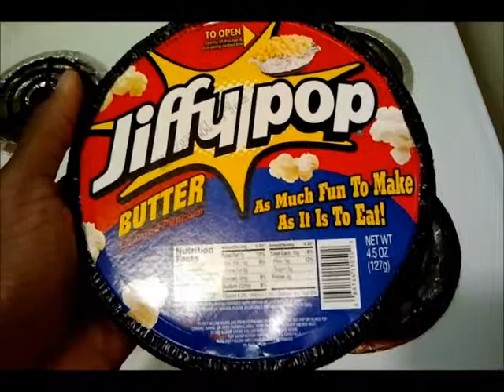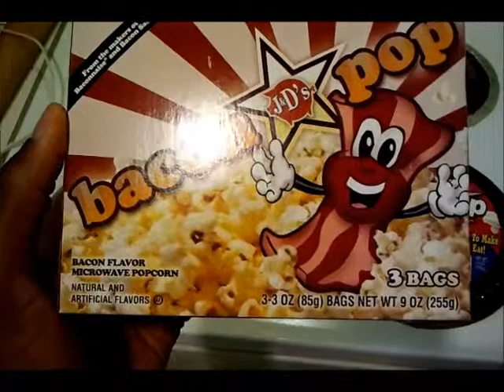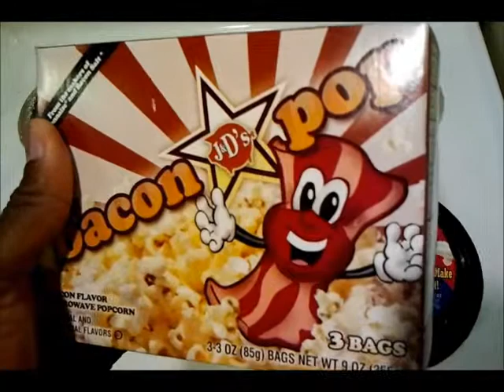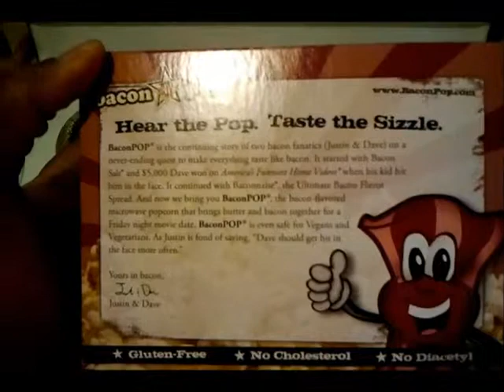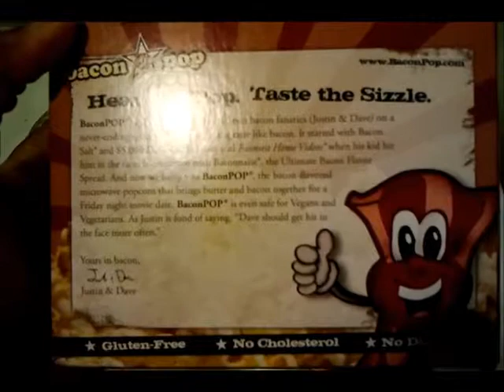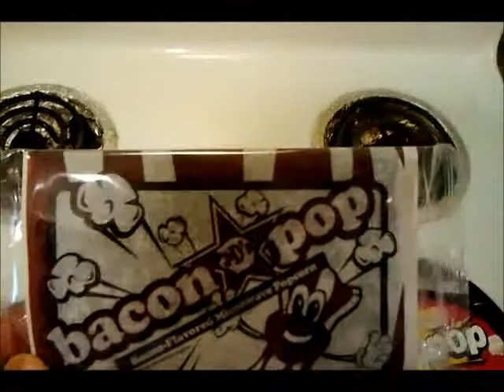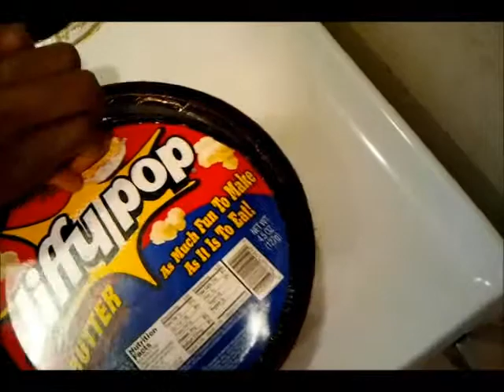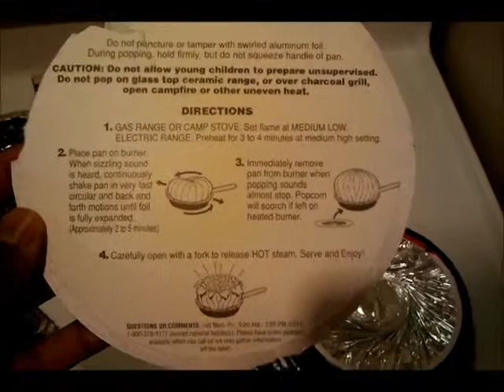Spider Tries: Bacon Pop and Jiffy Pop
This is a popcorn twofer.  I try Jiffy Pop for the first time ever.  Exciting?  No, not really.  But, it's my first time so, there you go.  I also try Bacon Pop bacon-flavored popcorn.  It's a novelty item, but not one I'd recommend.  It's not bad at first, but the more I ate it, the more nauseating it became.  Oddly enough, when you first open the plastic outer wrap, it smells very strongly of bacon, but once you pop it and pull it from the microwave, it fills your nostrils with a sickeningly artificial burnt bacon smell.